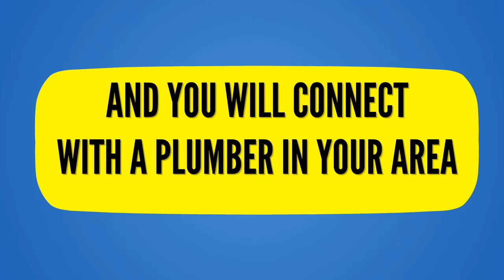24 Hour Emergency Plumber Spring Grove 07540698790 Hounslow Local Plumbers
24 hour emergency plumber Spring Grove 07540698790 Hounslow Local Plumbers